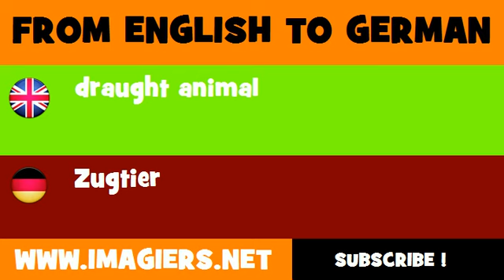FROM ENGLISH TO GERMAN = draught animal